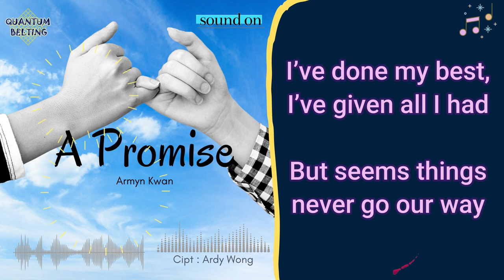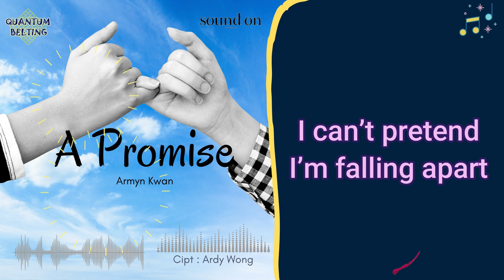A PROMISE | ARMYN KWAN | OFFICIAL SONG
A PROMISE
SINGER : ARMYN KWAN
WRITER : ARDI WONG

I’ve done my best, I’ve given all I had
But seems things never go our way
It’s breaking my heart
Are you really not my destiny?

Deep down in the dark,
Searching for a glimpse of light.

I'll still be the same
I’m never gonna change
Not even the least bit

You know my heart is yours
this is my promise
that will live on forever

I can’t pretend, I’m falling apart,
To find our journey had to end
Will there come a day
We can be together once again?

No time is too long,
No distance’s too far,
hang in there a little more,
I promise you,
Yes we will make it through..
oo000oo

Follow Tiktok & IG : @quantumbelting